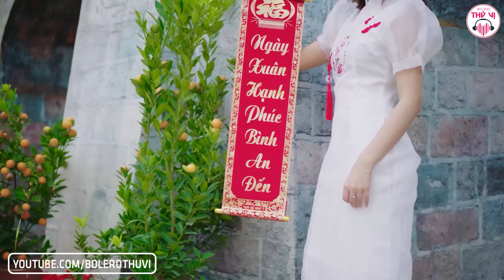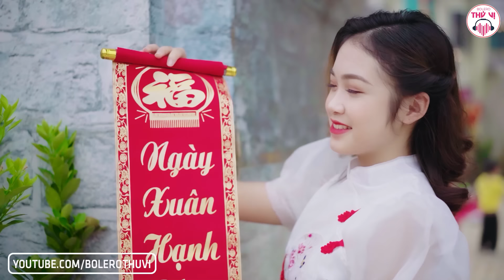10000 Người Nghe 9999 Người Khóc💦158 Ca Khúc Trữ Tình Vượt Thời Gian - Thuốc Ngủ Về Đêm Toàn Bài Hay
© Bản quyền thuộc về hệ thống HALOEE & Beat Chat Luong Cao™ - Đề nghị không reup load dưới mọi hình thức. Xin chân thành cám ơn !